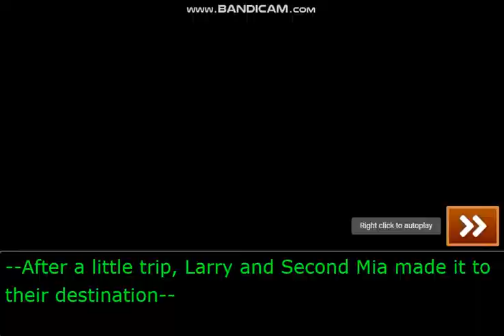Larry Asks Second Mia A Question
Larry has something to ask Second Mia! What could it be?